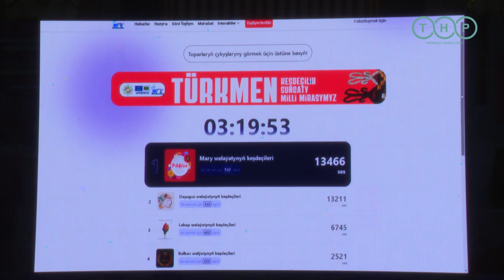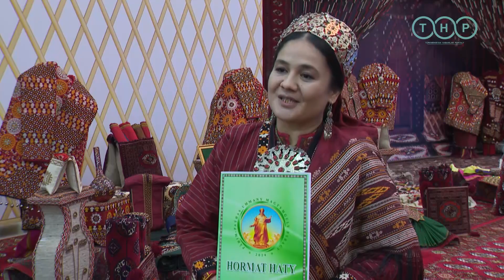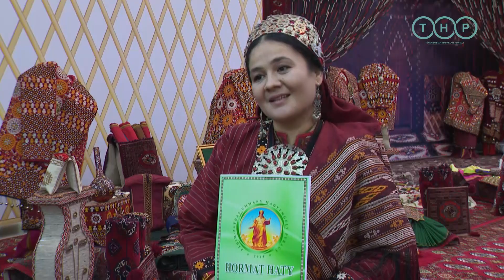В Туркменистане прошел конкурс вышивальщиц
В центре общественных организаций Туркменистана прошел финальный этап конкурса среди вышивальщиц, организованный Центральным советом Союза женщин Туркменистана, Национальным центром профсоюзов Туркменистана, Секретариатом Национальной группы Туркменистана по делам ЮНЕСКО и Государственным комитетом Туркменистана по телевидению, радиовещанию и кинематографии. Конкурс, названный «Туркменская вышивка – наше национальное достояние», привлек внимание к уникальному искусству, которое было включено в список нематериального наследия ЮНЕСКО. Об этом сообщил МИЦ.

Победители конкурса определялись с помощью голосования по SMS, что позволило зрителям активно участвовать в процессе. Конкурс состоял из трех этапов: на первом этапе участники в течение 5 минут представили свой вклад в развитие искусства вышивки. Второй этап потребовал от них в течение 10 минут рассказать о выбранных вышивках, процессе их создания, а также о том, как они держат иглу и выбирают нити. На третьем этапе участники должны были представить свою работу и восхвалить ее стихами или легендами.

Вышивка, являющаяся неотъемлемой частью туркменской культуры, включает в себя головные уборы, сумки и накидки. В конкурсе особенно выделились вышивальщицы из Марыйского велаята, которые получили более 17 000 голосов SMS и стали победительницами. Победителям конкурса были вручены ценные подарки и грамоты.

Одной из заметных участниц стала Ширин Джумаева, которая занимается рукоделием с детства. Научившись вышивке у своей матери в возрасте 11-12 лет, она создала свою работу для конкурса за 15-16 дней.

Туркменское искусство вышивки, имеющее многовековую историю, продолжает привлекать внимание и восхищение, подтверждая свою важность и значимость для культурного наследия человечества.